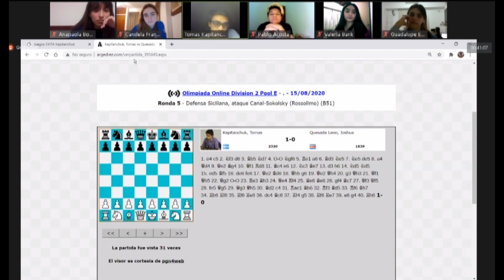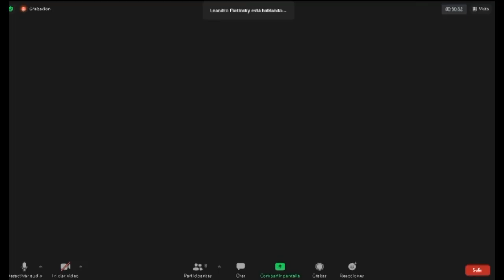Ajedrez - Experiencias y Testimonios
Juegos Nacionales Evita 2020